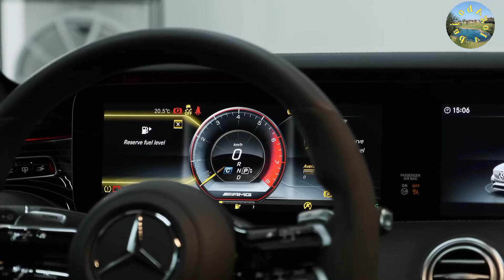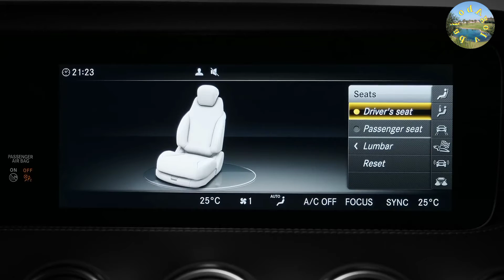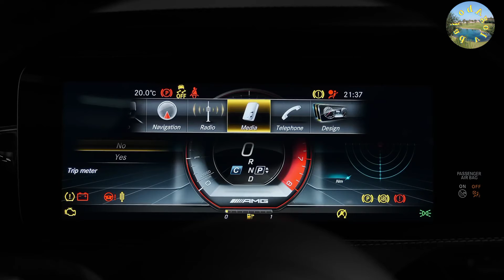Mercedes s63 coupe brabus 700 wild coupe 2021